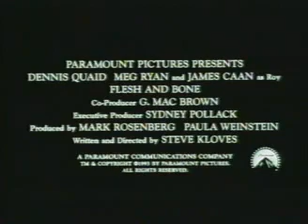Flesh And Bone - Fragman